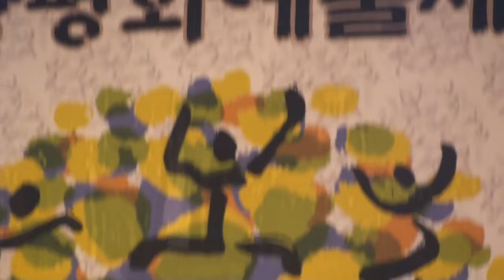Robert Cray - Love struck baby / 스트링스밴드